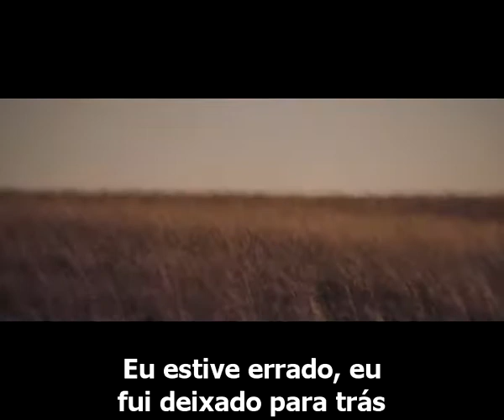Middle Class Rut - New Low (Legendado PR-BR)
Quem Gostou curte criticas construtivas sempre são bem vindas :) quer que eu legende outra musica só falar!!!